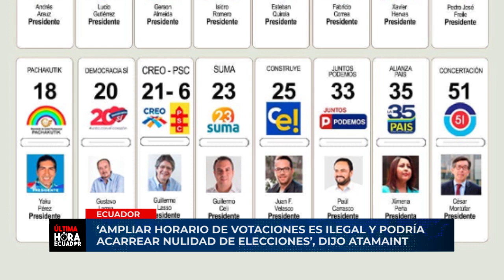‘AMPLIAR HORARIO DE VOTACIONES ES ILEGAL Y PODRÍA ACARREAR NULIDAD DE ELECCIONES’, DIJO ATAMAINT